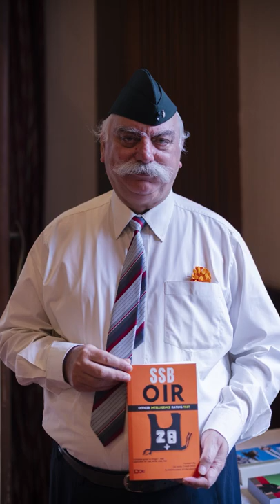Why Indian Navy Handover Dornier 228 Aircraft to Sri Lanka